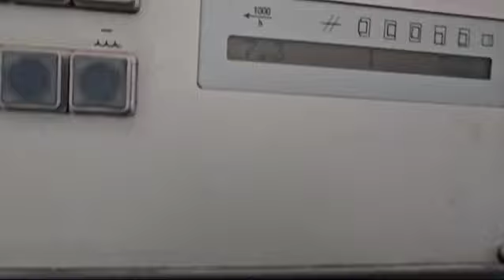Sm 102 vp 1994 Autoplate. 28x40